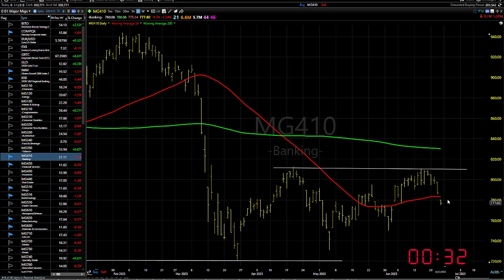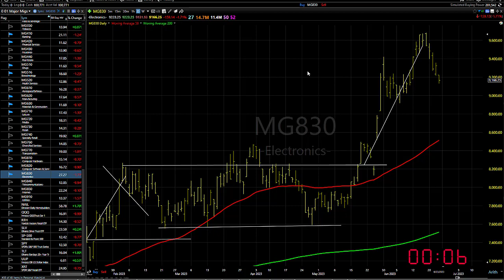06/26/23 Dave Landry's Market In A Minute-Continue To Look To Buy